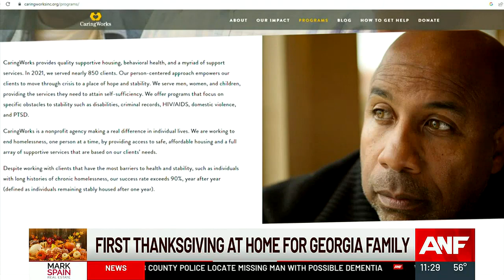Georgia family spends first Thanksgiving in new home, after time in ATL shelters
Last year, Kiara and her girls spent Thanksgiving in an extended-stay hotel.